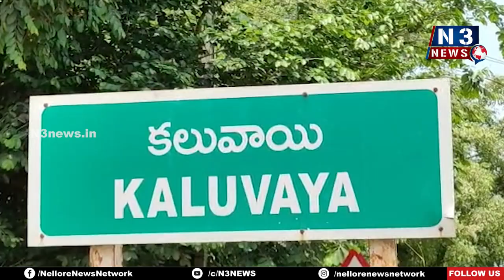ఘనంగా చల్లా రఘురామిరెడ్డి పుట్టినరోజు వేడుకలు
కలువాయి బస్టాండ్ సెంటర్ కేక్ కట్ చేసిన అభిమానులు
అన్నదానం నిర్వహించిన కలువాయి వ్యవసాయశాఖ సలహామండలి చైర్మన్ చల్లా రఘురామిరెడ్డి